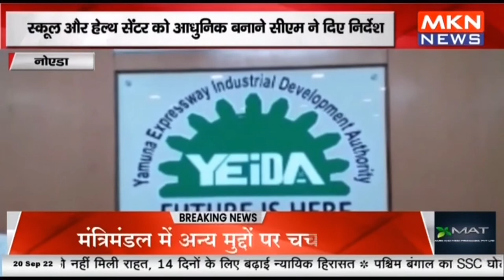नोएडा - स्कूल और हेल्थ सेंटर को आधुनिक बनाने सीएम ने दिए निर्देश, अधिकारियों से मांगी विभाग की जानका